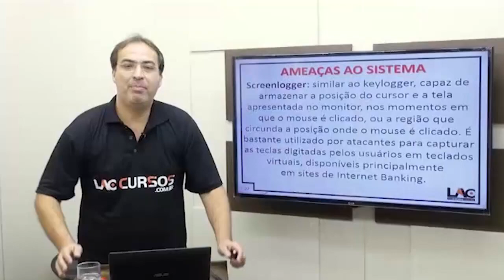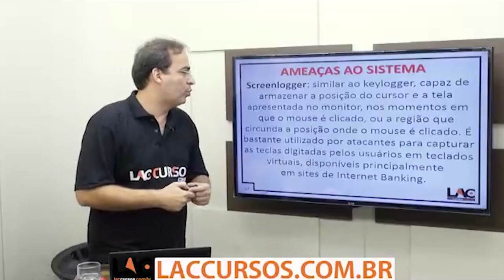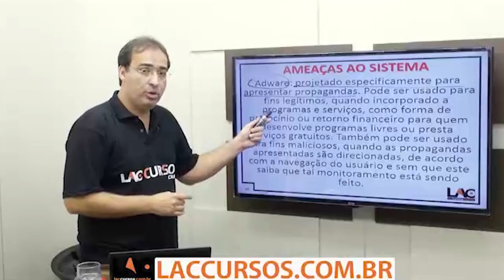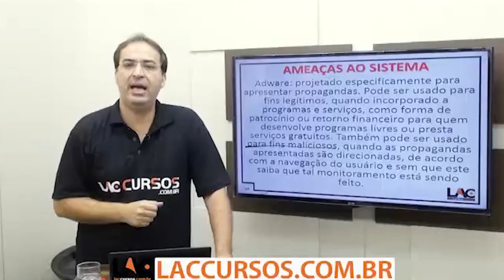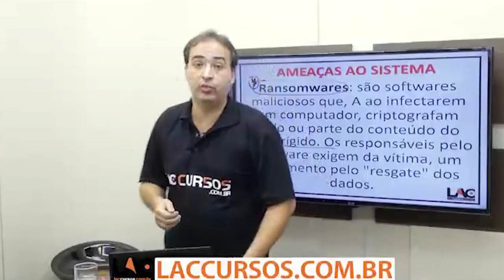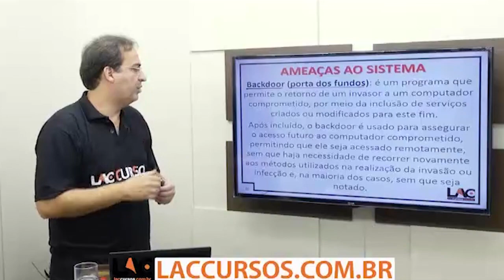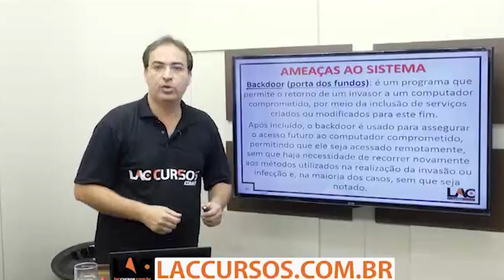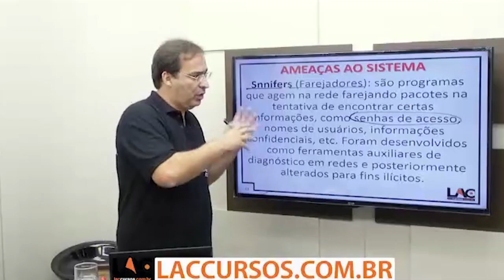Aula 24/80 - PM CE 2016 - Segurança da Informação - Parte 3